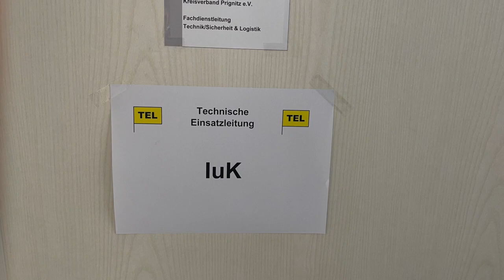Stadtausbildungstag 2023 der Feuerwehren Stadt Pritzwalk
Kurze Videozusammenfassung des Stadtausbildungstages. Ein Dank gilt allen Beteiligten Einsatzkräften, sowie:

- DRK-Bereitschaft Stadt Pritzwalk (Stellung der Räumlichkeiten im Katastrophenschutzzentrum Falkenhagen)
- Patrick Fenske (Videoaufnahme Drohne)
- Dustin Hannemann (Videoschnitt)